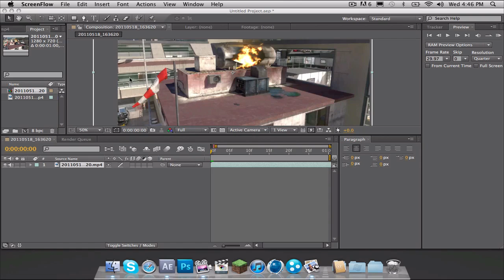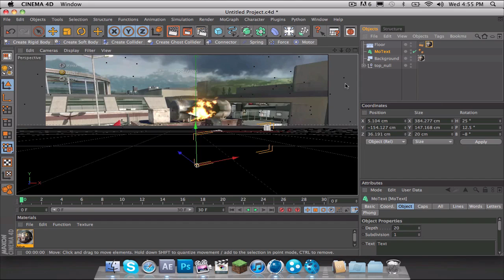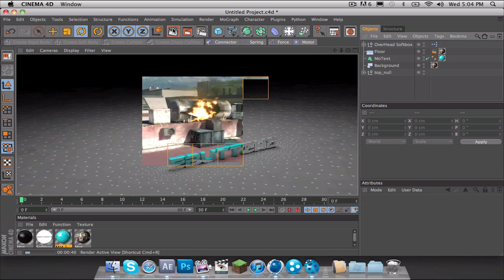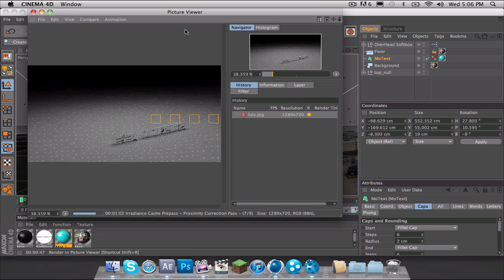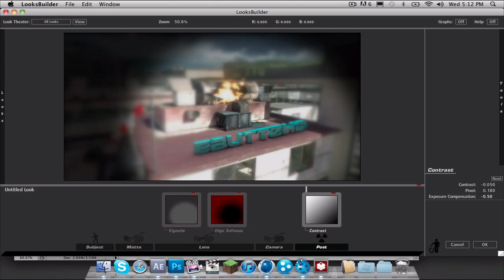Speed Art #7 by eBuTTz HD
i got bored and tested out boujou and magic bullet looks